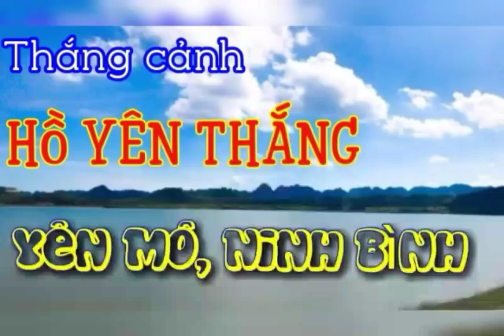THẮNG CẢNH HỒ YÊN THẮNG, NINH BÌNH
Hồ Yên Thắng là một cảnh quan thiên nhiên tuyệt đẹp trước kia thuộc huyện Yên Mô; ngày nay thuộc thanh phố Tam Điệp, tỉnh Ninh Bình. Cách đường quốc lộ số 1 khoảng 2 km về phía đông.

Nơi đây là địa điểm check in lý tưởng và phim trường cho các cảnh quay ảnh cưới tuyệt đẹp. Không có gì thú vị hơn khi vào buổi sáng sớm hoặc lúc chiều tà thong thả dạo bộ; hay túc tắc đạp xe đạp để thưởng làn hơi nước mát lạnh.